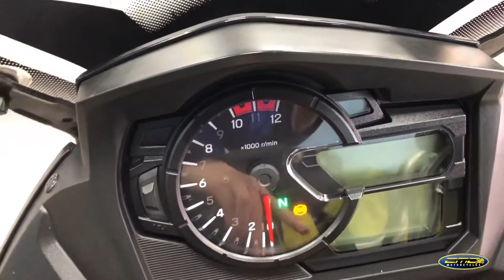2017 Suzuki V Strom